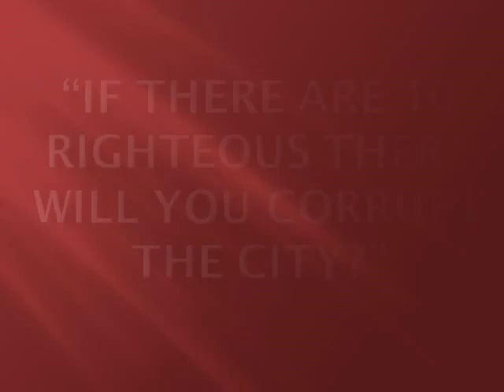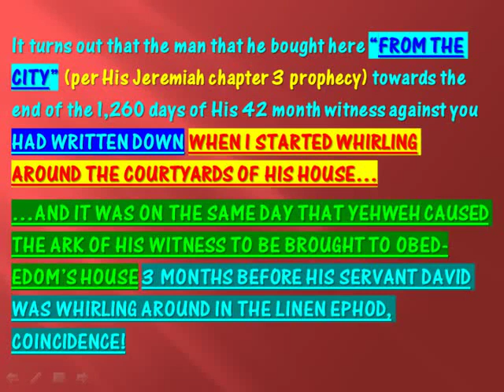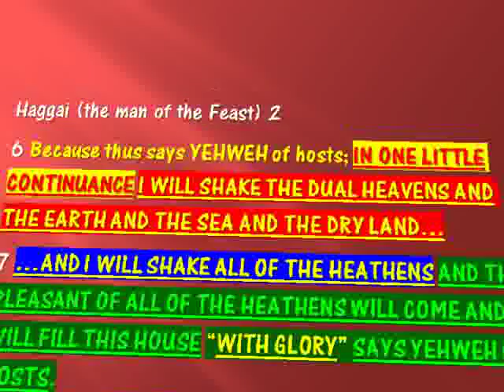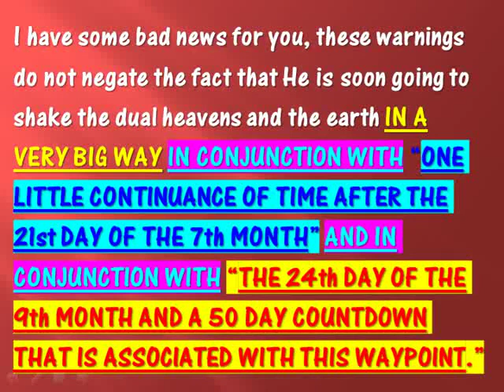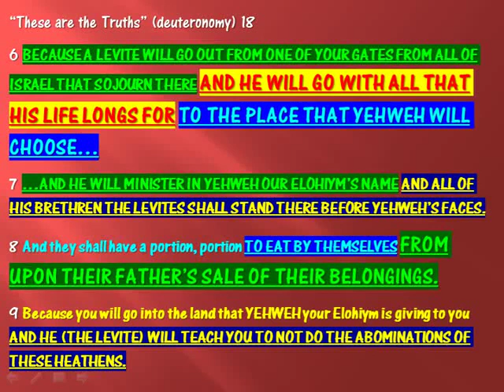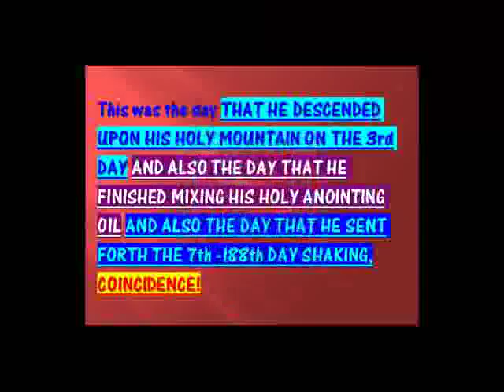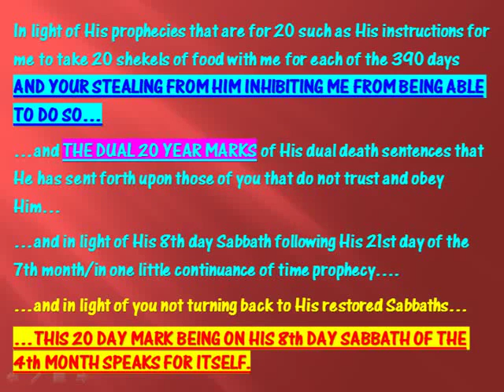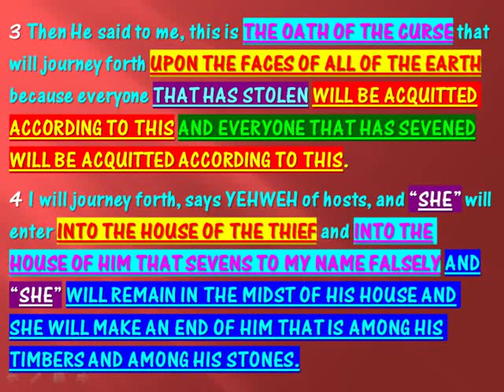"IF THERE ARE 10 RIGHTEOUS THERE WILL YOU CORRUPT THE CITY?"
This video discusses how Abraham asking the Most High if He will corrupt the city on account of there being 50 righteous there decreasing down to 10 is an amazing end time prophecy that He has caused to flow into the here & the now in a beyond incredible way.